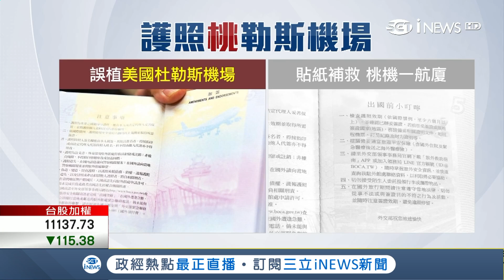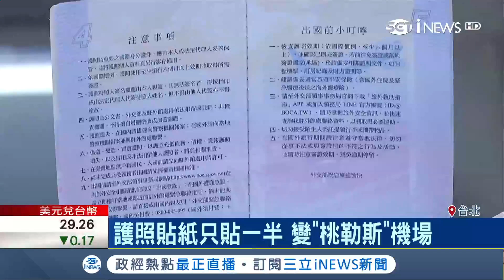打包票"撕不下來"？烏龍護照"貼紙"神補救 貼一半變"桃勒斯"機場│記者 謝孟哲 田仁翔│【台灣要聞。先知道】20180124│三立iNEWS